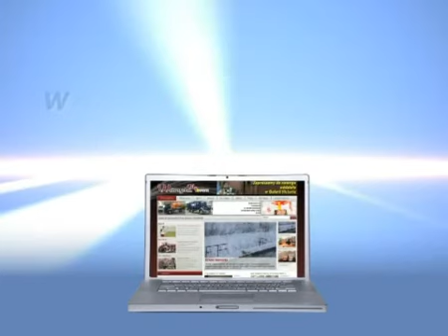Gość Dnia - Izabela Katarzyna Mrzygłocka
Gość Dnia - Izabela Katarzyna Mrzygłocka, telewizja weałbrzych